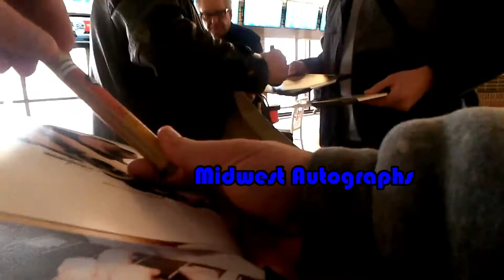Dwight Yoakam (Musician, Sling Blade) signing autographs April 2018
Legendary musician and actor Dwight Yoakam signing autographs and meeting fans April 2018.

on eBay for authentic signed autographs.

midwestautographs22